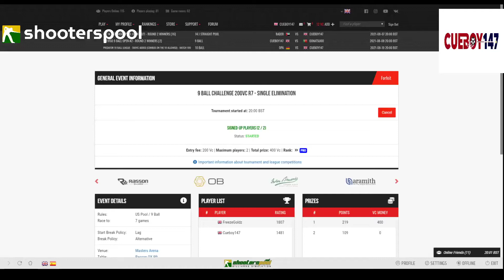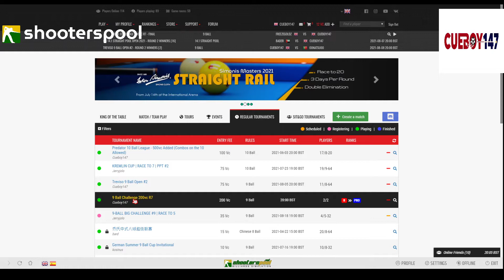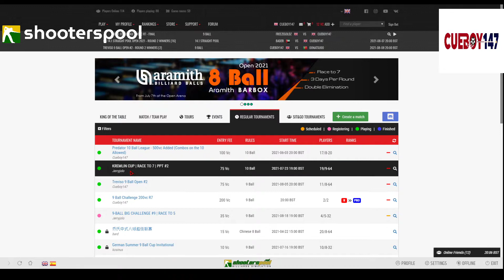ShootersPool (PC) 9-ball Cueboy147 v FreezeGoldz Race to 7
9-ball pool challenge match 400 virtual coins pot on ShootersPool the number 1 billiards simulation available for the PC